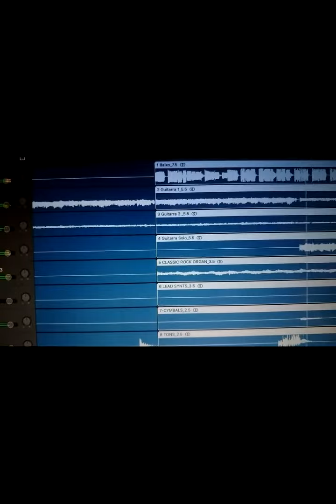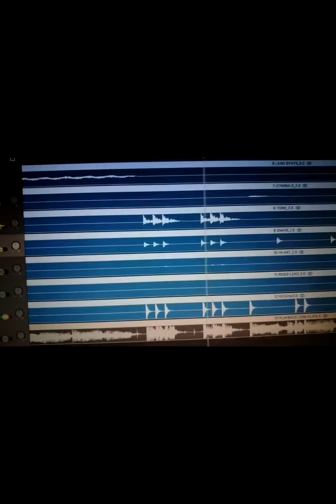ANA JULIA VS ABERTO DISPONÍVEL BLU